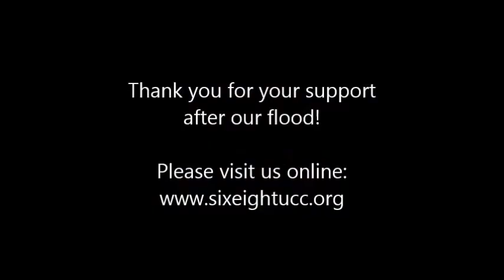After the Flood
After being flooded out of our worship space on the Thursday before, this Sunday's sermon is about trusting God in the face of change. Paul's vision on the road to Damascus is its own kind of flood, sweeping away the old and leaving behind the beginnings of a whole new life. Scripture reading: Acts 9:1-19